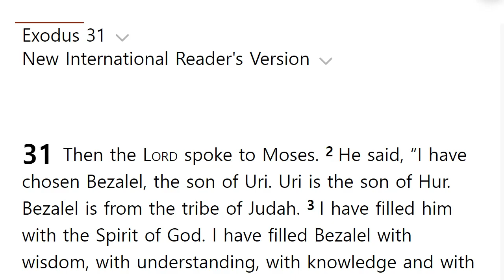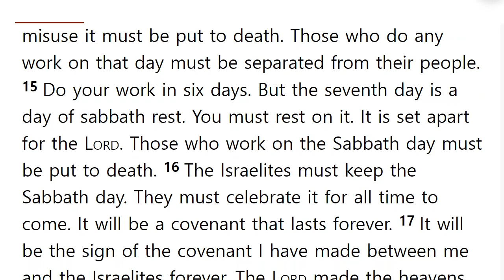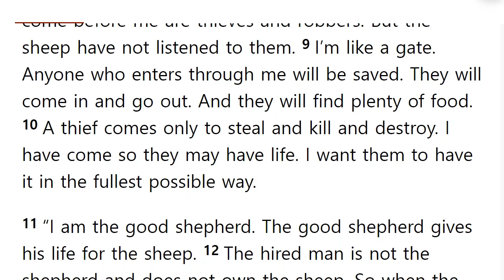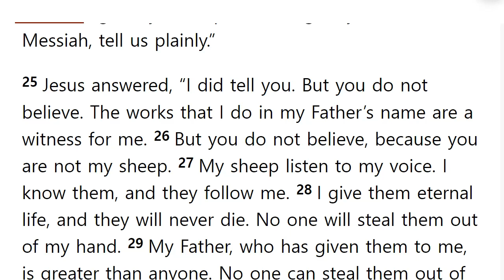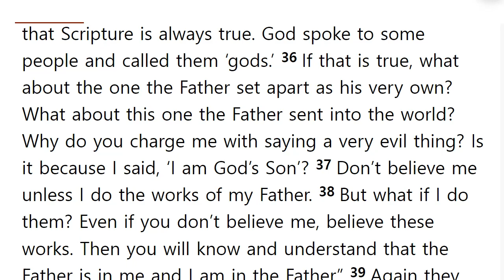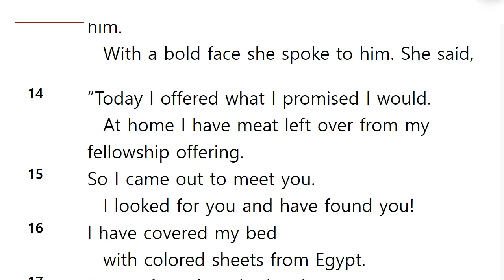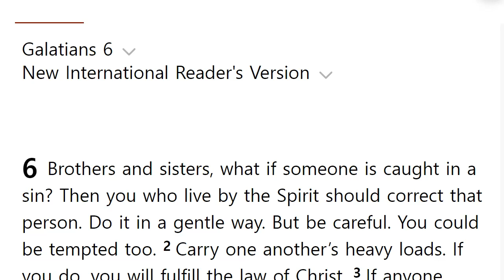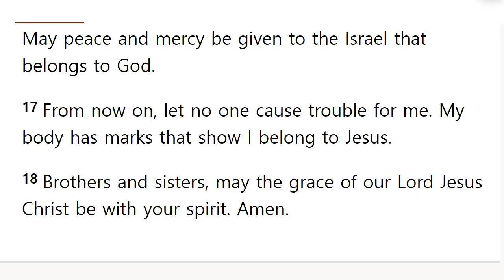쉬운영어로맥체인성경통독 3월 20일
1년에 구약 1독, 신약과 시편을 2독할 수 있는

오늘의 성경 범위 : 출애굽기 31장, 요한복음 10장, 잠언 7장, 갈라디아서 6장